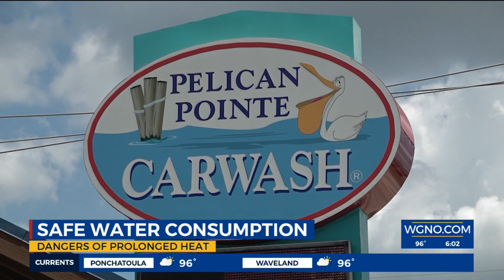Safe water consumption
We checked in with the staff at Pelican Pointe Car Wash in Metairie to see how they were handling the heat, and we checked in with an Ochsner doctor about safe water consumption.